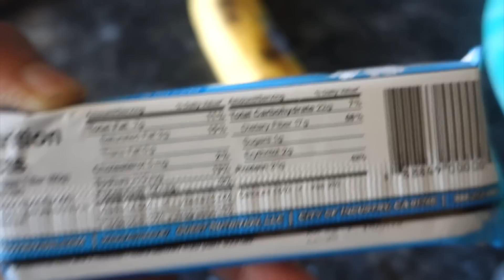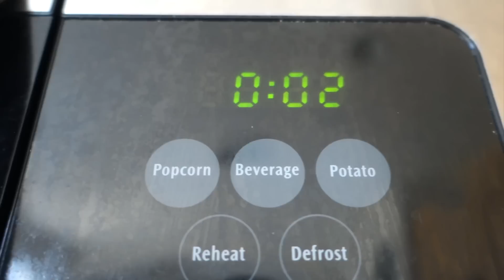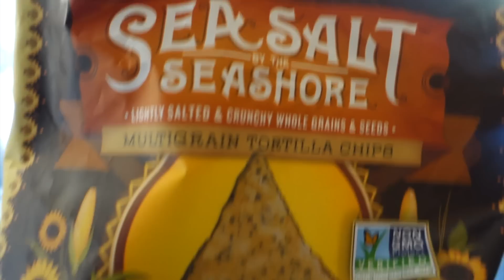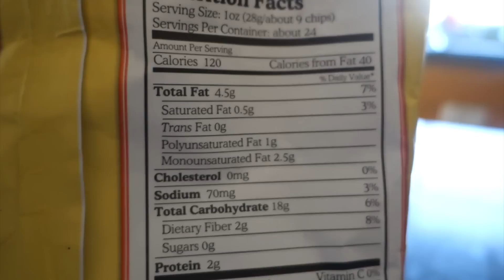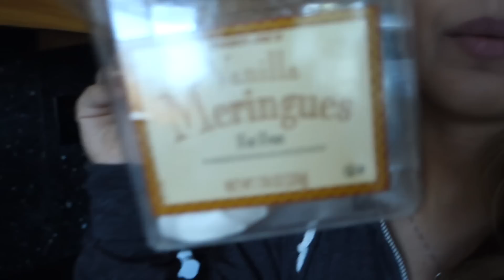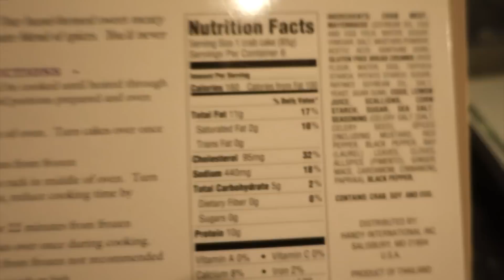IIFYM Full Day of Eating #9 (Cutting)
ADD ME ON PERISCOPE: @itsthepoo or search "jazmine garcia"

THUMBS UP if you enjoyed! It helps me out loads. :D

MyProtein Package Contained:
- Chocolate Mint Protein Cookies
- Caramel + Peanut Flavored Protein Chox (taste like Snickers!)
- Instant Oats
- Daily Vitamins
-  MyPre: Blue Raspberry Flavor
- Creatine Monohydrate
- Protein Bites Sour Cream + Spring Onion Flavor

→ 1st song: All We Need (feat. Shy Girls) - ODESZA
→ 2nd song: Way Back Home (Original Mix) - Krys Talk + Cole Sipe